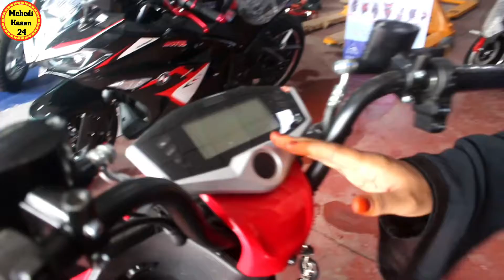অবশেষে বাজারে😱এলো আকিজ এর আরেকটি নতুন বাইক🏍️মাত্রো ৬ টাকায় চলবেসারাদিনDurdanto Electronic Bike Price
Durdanto Electronic বাইক কিনুন // Durdanto Electronic Bike price in Bangladesh

( নতুন Durdanto Electronic বাইক )

Shop Name: AKIJ MOTORS
Address: 73 Dilkusha C/A Motijheel.Dhaka-1000.
( মতিঝিল শাপলাচত্বর কমলাপুর কালবাট রোড.ঢাকা)

আপনার ব্যাবসা-প্রতিষ্ঠান প্রচারের জন্যে কল করুন 👇

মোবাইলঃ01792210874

নতুন বাইক বিক্রয়
একদম ফ্রেস বাইক বিক্রয়
নতুন রাজকীয় বাইক বিক্রয়

 রাজকীয় নতুন বাইক কিনুন
একদম ফুল ফ্রেস বাইক কিনুন
ভালো মানের নতুন বাইক কিনুন
কম দামে ভালো মানের নতুন বাইক কিনুন

পরবর্তীতে  আমার আরো নতুন নতুন বিডিও পেতে অবশ্যই সাবস্কাইব করে আমাদের সাথেই থাকুন।  আমরা আপনাদের জন্যে আমাদের সামর্থ অনুযায়ী ভালো কাজ করার চেষ্টা করবো।

আসসালামু আলাইকুম

ধন্যবাদ